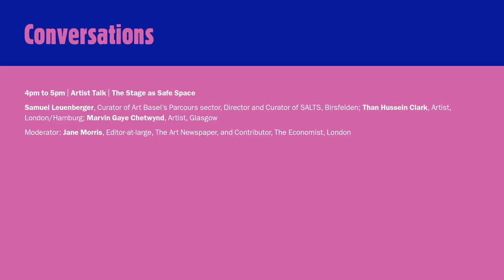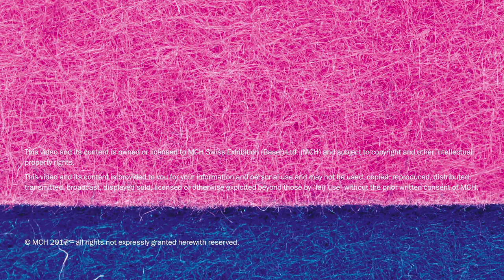The Stage as Safe Space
In this conversation, artists Than Hussein Clark and Marvin Gaye Chetwynd discuss their Parcours Night performances 'Yes, Yes, All the News thats Fit to Print' and 'The Green Room & The Science Lab' with curator Samuel Leuenberger. Aspects of live performance and issues connecting gender, interior design and what it means to be hidden versus revealed will be addressed. How do public and private spaces affect behavior and interactions? Is a performance still a performance if no one sees it? Where do the theater of our identities end and public personas begin?

Samuel Leuenberger, Curator of Art Basel's Parcours sector, Director and Curator of SALTS, Birsfelden; Than Hussein Clark, Artist, London/Hamburg; Marvin Gaye Chetwynde, Artist, Glasgow.

Moderator: Jane Morris, Editor-at-large, The Art Newspaper, London.

Sunday, June 18 2017, 4pm - 5pm